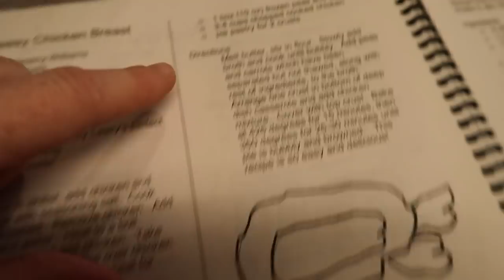HOUSEWIFE / MOMLIFE + CHICKEN TOT PIE RECIPE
Hi friends!

Friend Mail:
Arika Dorsett